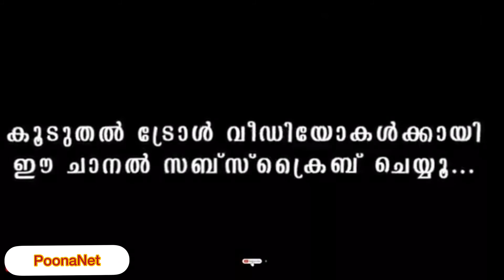Anna and shafi kollam / starmagic#troll